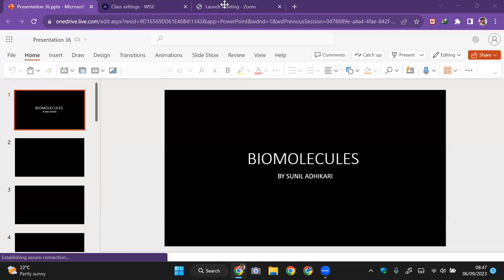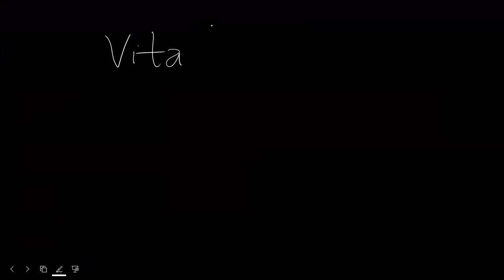BIOMOLECULES-04 | Vitamins A,B,C & D | CEE | NEB | CLASS 11 | SUNIL ADHIKARI